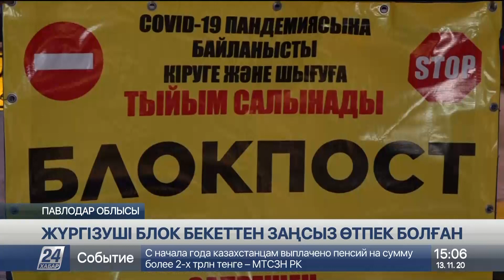Павлодар облысында блок-бекеттен заңсыз өтпек болған жүргізуші ұсталды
Павлодар-Мичурино бағытындағы тосқауыл бекетін заңсыз өтпекші болған жүргізуші ұсталды.